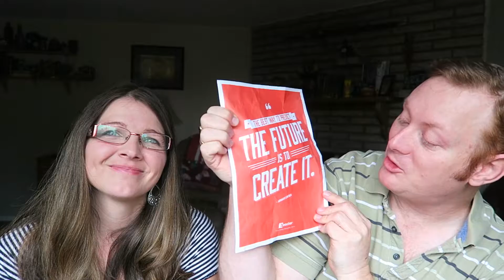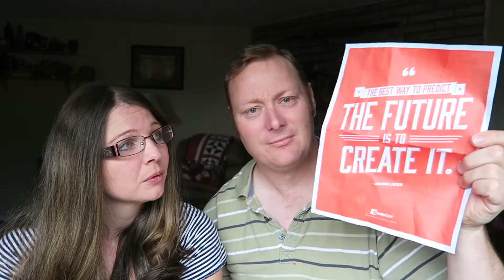WE HAVE BIG ANNOUNCEMENT...SORT OF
As the description says. We have something to announce officially and a bonus package to open.